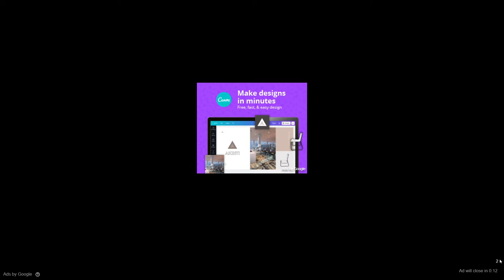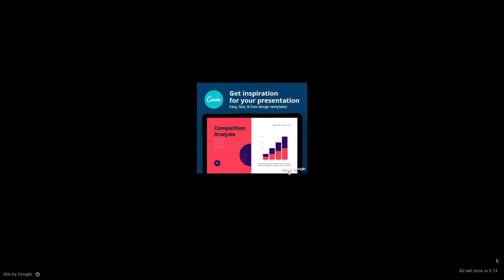Car Eats Car 2 |Play Car Eats Car 2 on Crazy Games|Level 1 to 5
Level 1:Hard Mode
Level 2:Easy Mode
Level 3:Easy Mode
Level 4:Easy Mode
Level 5:Easy Mode